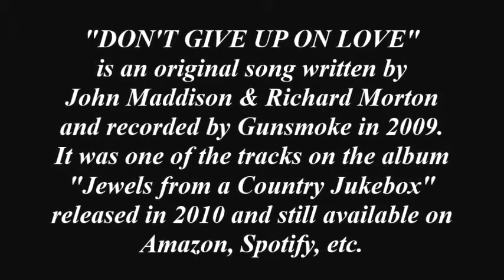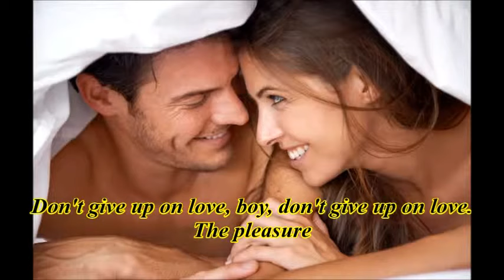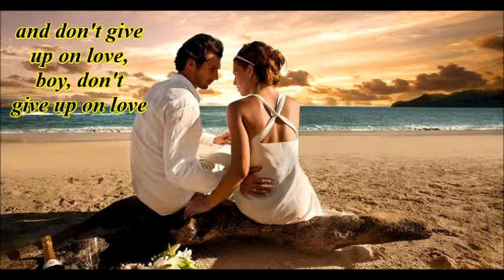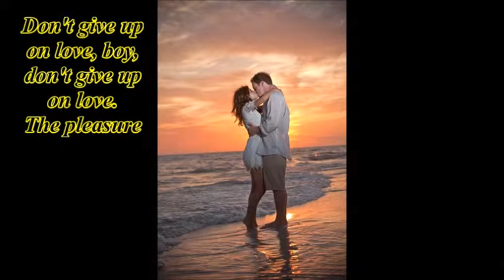DON'T GIVE UP ON LOVE (self-penned) by Gunsmoke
Written by John Maddison & Richard Morton in 2009 and released as one of the tracks on our album "Jewels from a Country Jukebox" in 2010.